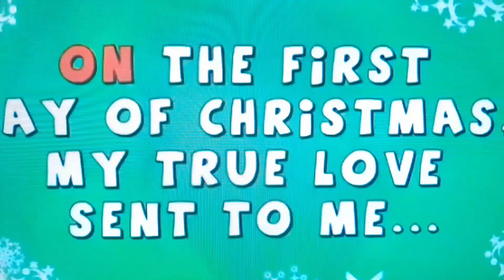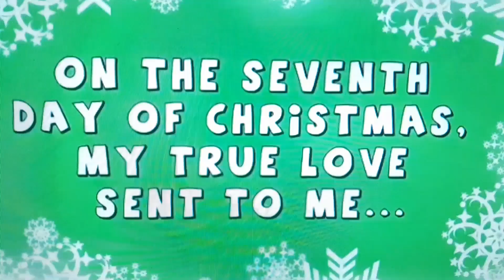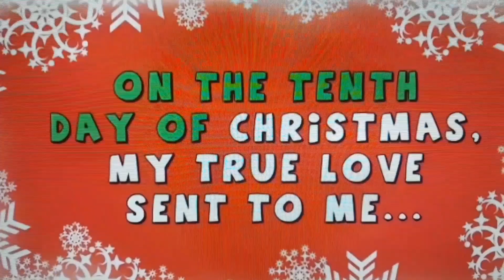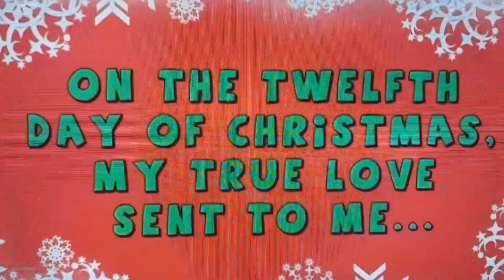CMV: 12 Days of Christmas (Madagascar Style)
On each of the twelve days of Christmas, I give to all of you... my version of the 12 Days of Madagascar!!

Song: 12 Days of Christmas

Song From: "Madagascar: Party with the Penguins"

Clips From:
- Gigglebiz (Gail Sings Country and Western)
- Pingu (Pingu Delivers the Mail)
- Tom and Jerry (A Mouse in the House)
- Bambi II
- The Wiggles: Wiggle Time
- Yo Gabba Gabba! (Summer)
- Shaun the Sheep (Shape Up with Shaun)
- Rubbadubbers
- Thomas & Friends (Thomas and the Special Letter)
- Numberblocks (Ten Again)
- The Super Mario Bros. Movie [2023]
- Wacky Races: Crash and Dash
- My Little Pony: Friendship is Magic (A Hearth's Warming Tail)
- Mr. Bean (Merry Christmas, Mr. Bean)

Constructive critisism is allowed, but rude comments and/or dislikes are not, so please be mindful.